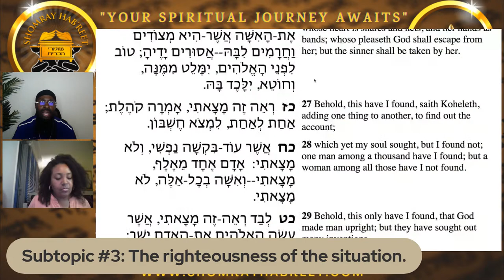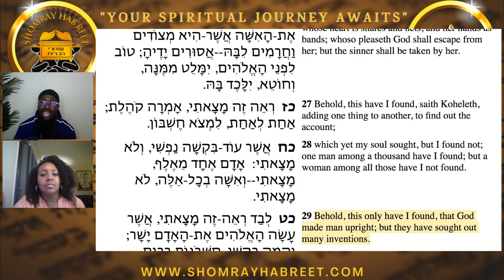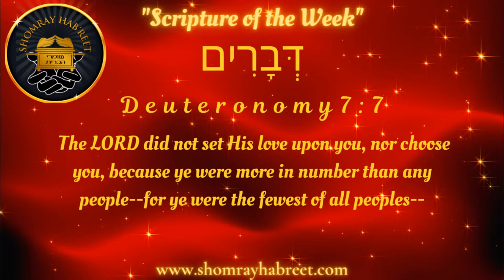Torah Study: Transgender; Is it Time to Command?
Join us weekly as we discuss various subjects concerning the Torah. What is the difference between what God is telling us, what man is teaching us and what we think God wants us to do. There is a distinct difference.

This week's topic: Transgender; Is it Time to Command?

Torah Study is the place where our discussion surrounds the culture of the Israelite people and our historical practices. Come and be a part of the study.

Please find it in your heart to contribute to our organization with your generous Tithes, Offerings, and Donations at one of the following:

May the Most High God bless you because of your donations.